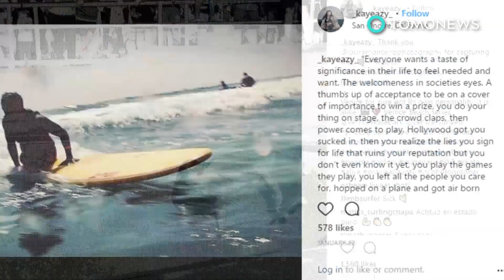다리 없는 속옷모델, 선입견따위 상관없어!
캘리포니아, 로스앤젤레스 — 정말 뼛속까지 섹시하고 강한 여성이네요.

미국, 캘리포니아 출신의 다리없는 23세 여성이 속옷 모델로 일하면서 일반적인 선입견을 깨부수었습니다.

카냐 세서 씨는 태국의 한 절 바깥에 버려졌는데요, 당시 1주밖에 안된 아기였습니다. 다행스럽게도 5살 때, 미국, 오리건의 한 가족에게 입양되었습니다.

다리가 없어 놀림을 받았음에도 불구하고, 카냐 씨는 포기하지 않았습니다.

카냐 씨는 휠체어 대신 스케이트보드를 타는 등 아주 활동적인 삶을 살고 있습니다. 그녀는 또한 서핑도 하고, 야구도 합니다.

15살이 된 이후, 카냐 씨는 자신을 위해 모델을 시작했으며, 그녀는 모델활동은 자신이 자신의 몸을 부끄러워하지않는다는 것을 보여주기 위한 방법이라고 설명했습니다. 그러나 23세인 그녀는 모델활동이 장기적인 그녀의 인생에서 주를 이루는 것 아닐 것이라고 말했습니다.

카냐 씨의 인스타그램 프로파일은 화제가 되어 5만8천9백명의 사람들이 그녀의 삶, 그녀의 모델 사진과 그녀가 사랑하는 스포츠 활동에 대한 포스팅을 팔로잉하고 있습니다.